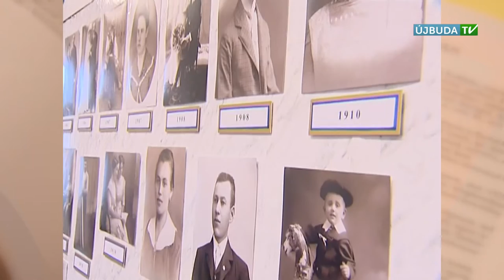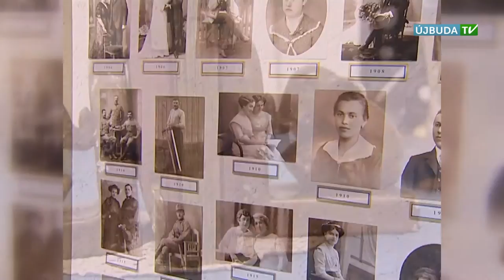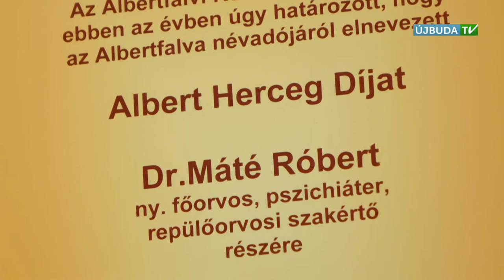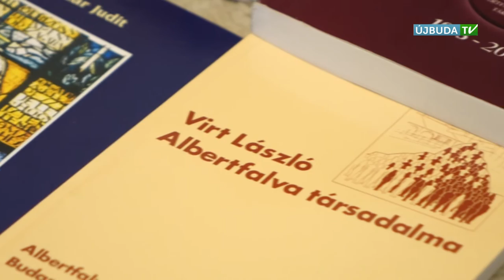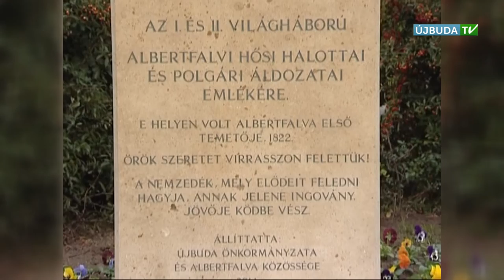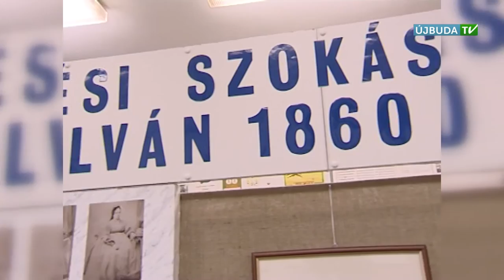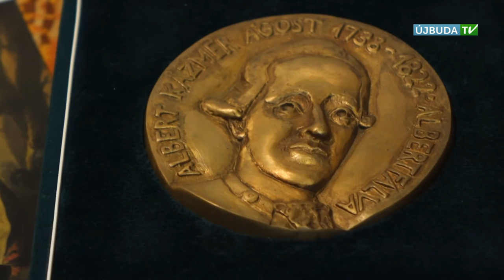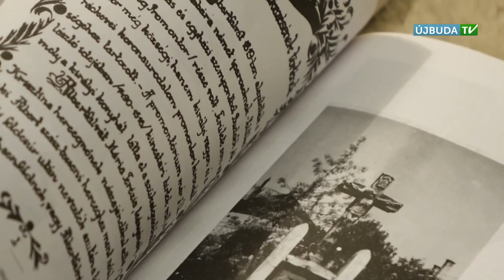HELYI ÉRTÉK: Máté Róbert albertfalvi lokálpatrióta (2017.04.03.)